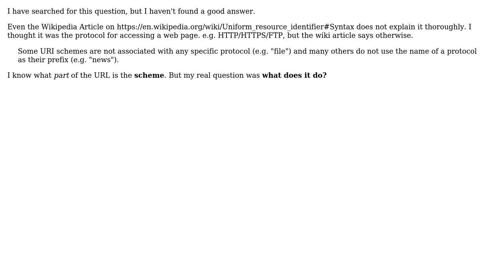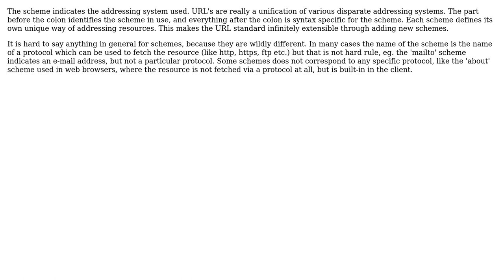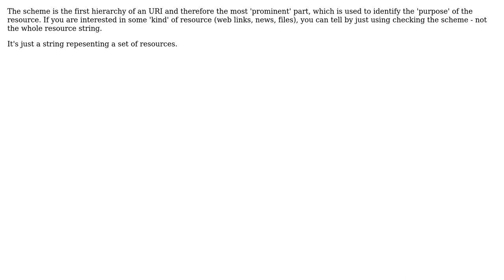What is a URI Scheme? (6 Solutions!!)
What is a URI Scheme?

With thanks & praise to God, and with thanks to the many people who have made this project possible! | Content (except music & images) licensed under CC BY-SA | Music | Images & others | With thanks to user user253751 user Useless user TMS user Sami Kuhmonen user JacquesB user CrazyTim user b0yfriend and the Stack Exchange Network Trademarks are property of their respective owners. You are responsible for your own actions.